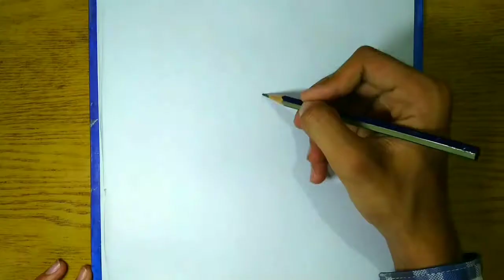How to draw arnold schwarzenegger sketch | Ibrahim drawing artist 🎨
man art drawing,
man artist,
man articulated bus,
man art studio,
man at arms,
maan arts,
maan arthur gunn,
man artificial insemination,
man art arm,
man at arms reforged,
man art tiger,
man art painting,
man art drawing easy,
man at arms katana,
man at arms buster sword,
man at arms dark souls,
man at arms master sword,
man at arms lord of the rings,
a good man arthur morgan,
a working man's prayer arthur prysock,
little man art blakey,

👥Drawing Material
🎨 Art paper
🖌️Dom's fusion pencil
⚪Eraser